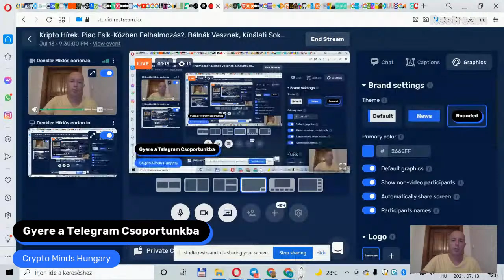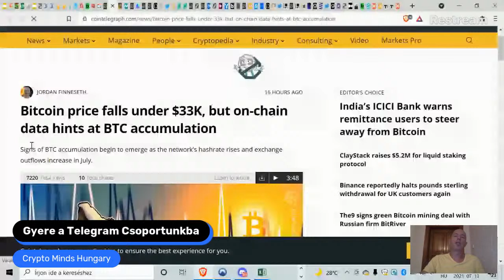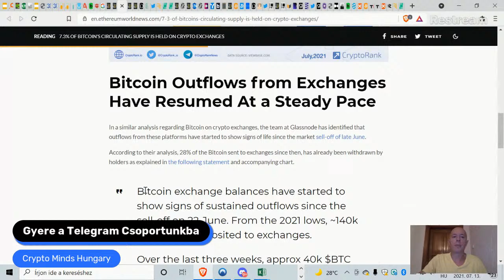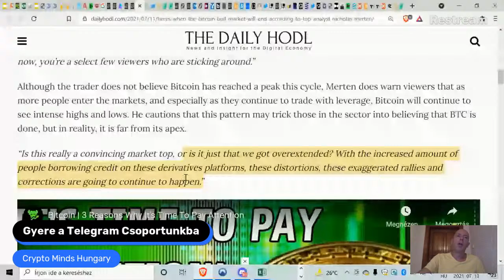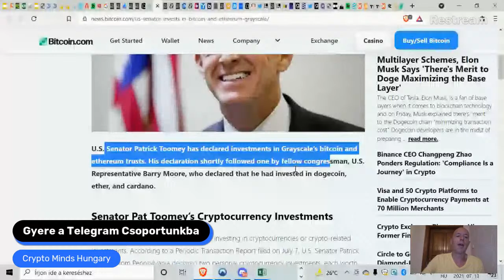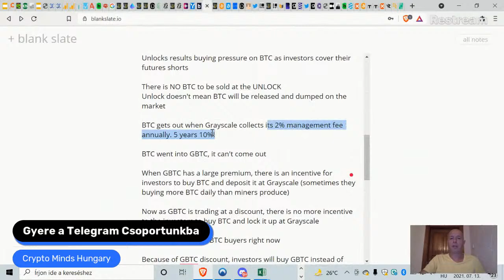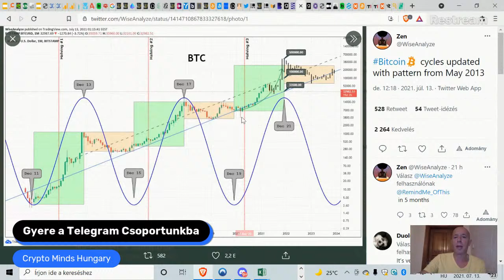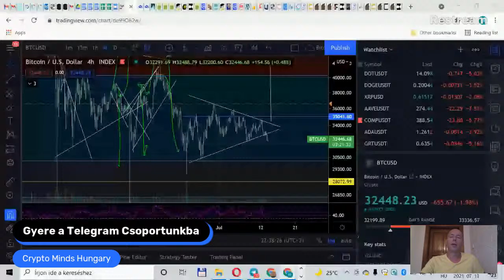Kripto Hírek. Piac Esik-Közben Felhalmozás?, Bálnák Vesznek, Kínálati Sokk, Bankok Készülnek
Napi Kripto Hírek. Piac Esik-Közben Felhalmozás?, Bálnák Vesznek, Kínálati Sokk Jön, Bankok Készülnek

A Napi hírekben Denkler Miklós a piaci történéseket és az árak alakulását mutatja be.

A Napi híreket a CorionX és a MoneyInTheRightDirection támogatja

A videókban közölt információk és adatok kizárólag tájékoztatási, oktatási célokat szolgálnak. A közölt információk NEM minősülnek és semmilyen körülmények között nem tekinthetők befektetési, pénzügyi tanácsnak, ösztönzésnek, ajánlásnak, illetőleg ajánlattételnek. A blockchain és kriptovaluta iparág rmég nagyon új és fejlődésben van, ezért az árfolyamingadozások drasztikusak. Minden befektetési döntésed meghozatala előtt végezd el a saját kutatásodat. Bitcoin és kriptovaluták, mint eszköz az Arannyal azonos, árucikk besorolásba tartoznak.